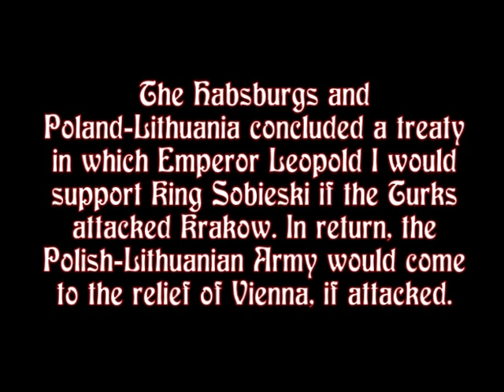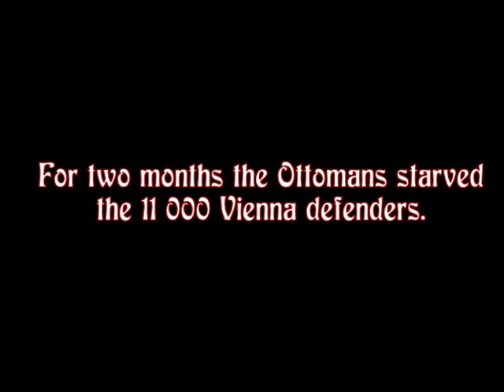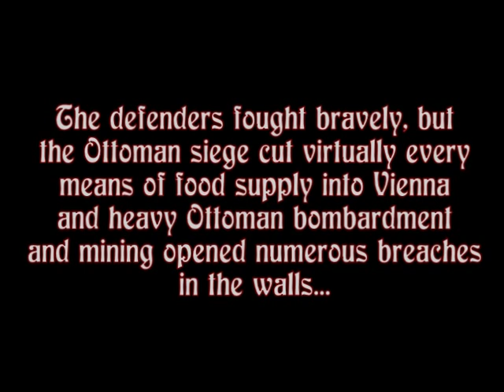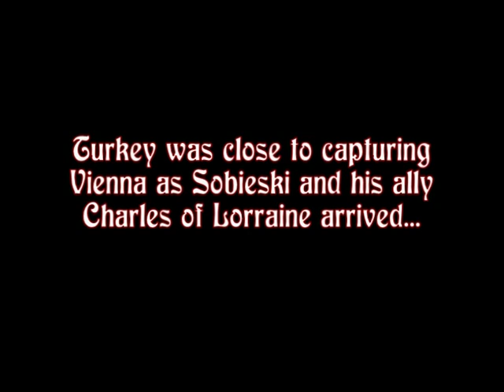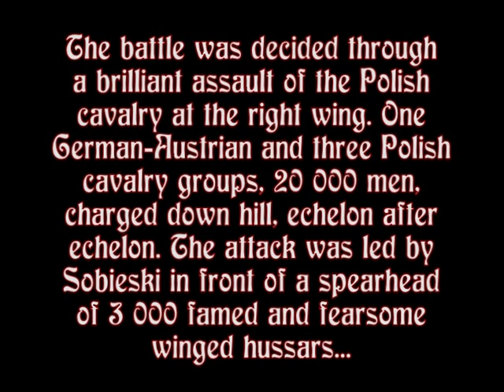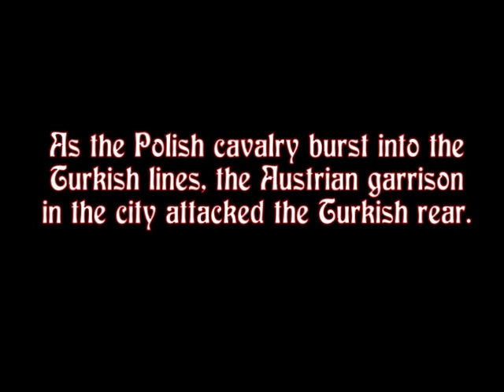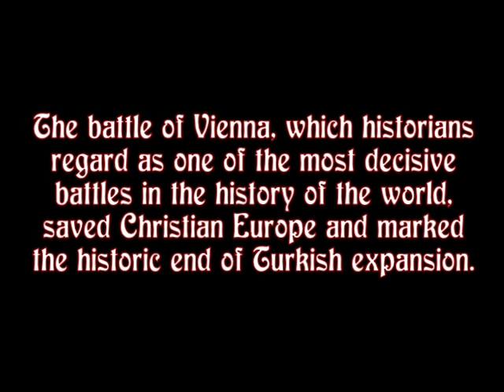Sobieski at Vienna 1683 / Odsiecz Wiedeńska 1683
"Bóg i Pan nasz na wieki błogosławiony dał zwycięstwo i sławę narodowi naszemu, o jakiej wieki przeszłe nigdy nie słyszały" - Jan III Sobieski.

Vienna was a strong fortress, but by the end of August 1683, the city was in mortal danger of collapsing to the Turkish attack. Food and ammunition were inadequate, The Ottoman siege cut virtually every means of food supply into Vienna, and the garrison and civilian volunteers suffered extreme casualties. Fatigue became such a problem that Ernst Rüdiger Graf von Starhemberg ordered any soldier found asleep on watch to be shot.

The siege by the Islamic Turks of the Christian city of Vienna in 1683 was a watershed incident in European history. Had the Turks been successful, there well might have been no Christian Europe to dominate the world stage for the next 300 years. Facing that magnitude of threat, European powers that were normally jealous and hostile to one another suppressed their mutual antagonisms to defeat the armies of Islam and their brutal Tartar Allies.

Before he set out, Sobieski had sent a letter to Innocent XI, in which he wrote: "When the good of the Church and Christianity is concerned I shed my blood to the last drop, together with the whole kingdom. Since my kingdom and I are two bulwarks of Christianity".

Sobieski said that his purpose for going to Vienna was "to proceed to the Holy War, and with God's help to give back the old freedom to besieged Vienna, and thereby help wavering Christendom."

Duke Charles, an outstanding commander, wrote about Sobieski that "his very presence means as much as the arrival of the whole army".

In the Battle of Vienna, the Turks lost about 25,000 men (plus another 40,000 at The Battle of Parkany that followed). These 65,000 soldiers constituted the cream of the Turkish cavalry on the field, while the allies lost less then 4000 killed and wounded.

For Poland-Lithuania, this was her last great moment on center-stage when she saved Europe from Islam.

The loot that fell into the hands of the Holy League troops and the Viennese was as huge as their relief, as King Sobieski vividly described in a letter to his wife a few days after the battle: "Ours are treasures unheard of ... tents, sheep, cattle and no small number of camels ... it is victory as nobody ever knew of, the enemy now completely ruined, everything lost for them. They must run for their sheer lives ... Commander Starhemberg hugged and kissed me and called me his savior."

Upon entering the abandonded Turkish tents, they found bags of beans - coffee beans  revealing how Turks could fight day and night. Shortly thereafter, Polish General Kulczycki opened one of Viennas first coffeehouses and coffee quickly spread across Europe.

After the Battle Jan Sobieski entered Vienna in glory. The King and his Polish army had won lots of fame after their victory. Jan Sobieski III was not only looked upon as the savior of Vienna, but as a savior of the whole Europe from the Ottoman Turks.

The Holy League, created by several Christian states to fight the common Turkish enemy, is an example of how the European powers formed alliances when common traditions and values were at stake; some have commented that the situation was similar to the Crusades, but on this occasion, the "Crusade" was taking place in the very heart of Europe.

To commemorate Sobieskis victory Pope Innocent XI announced 12 September the day of glory of the Holy Name of Mary and to show his admiration for the Poles and their king the Pope accepted the sign of the Crowned Eagle into his papal coat of arms.

However, the victory over the Turks and the rescue of the Habsburgs did not bring Poland-Lithuania any advantages. The Commonwealth did not regain Kamieniec, the region of Podolia and the right-bank Ukraine (they returned to Poland after 16 year old war with Turkey). Yet, Austria was strengthened and it was one of Poland-Lithuania invaders in the 18th century. However, Sobieski could not foresee that. The posterity always remembered him with gratitude. King Jan III Sobieski has been rightly associated with the greatness of the former Commonwealth and as a defender of Christianity and vanquisher of the Turks.